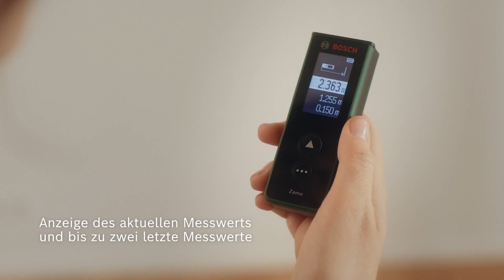Bosch Zamo Laser-Entfernungsmesser – einfaches Messen von Längen, Flächen und Gegenständen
Einfache Distanzmessung auf Knopfdruck mit dem Zamo Laser-Entfernungsmesser. Raumlänge und Raumhöhe sowie weitere Entfernungen bis zu 25 Metern oder Quadratmetern können einfach und präzise bestimmt werden. Ideal für die Anordnung von Möbeln, die Abschätzung des Bedarfs an Tapeten, Bodenbelägen oder anderen Materialien bei der Renovierung. Dank der separat erhältlichen Aufsätze stehen dir weitere Funktionen zur Verfügung: ein Linienaufsatz zum Nivellieren von Bildern oder anderen Objekten, ein Radaufsatz zum Messen von Kurven und unebenen Flächen sowie ein 1,5-Meter-Bandaufsatz zum Messen von freistehenden Objekten und Umfängen. Das handliche Gerät speichert die letzten 10 Messwerte und ist dank der integrierten USB-C®-Schnittstelle für müheloses Laden und Software-Updates immer einsatzbereit. Viel Spaß bei deinen Heimwerkerprojekten mit dem Bosch Zamo!